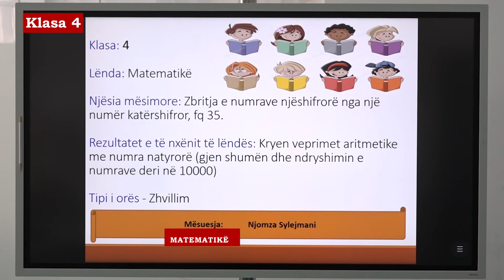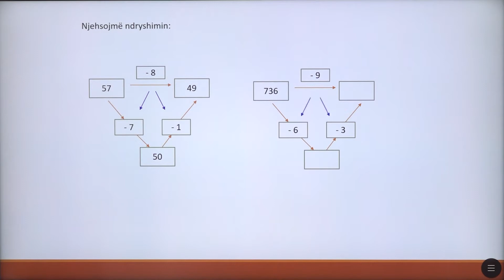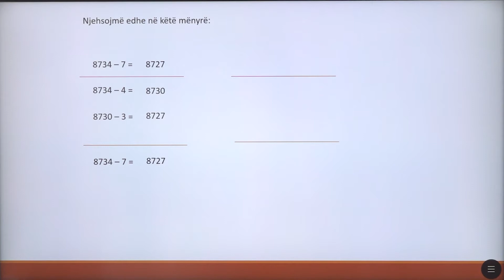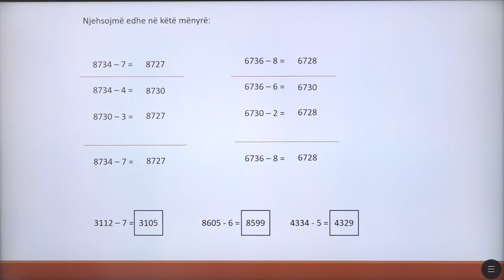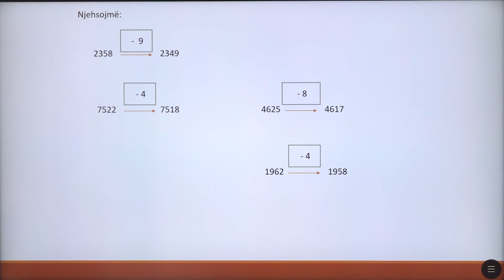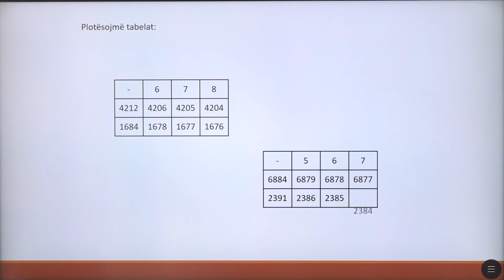4 02 030 - Java e gjashtë - Matematikë - Zbritja e numrave njëshifrorë nga një numër katërshifrorë